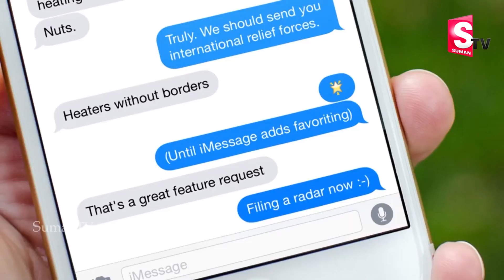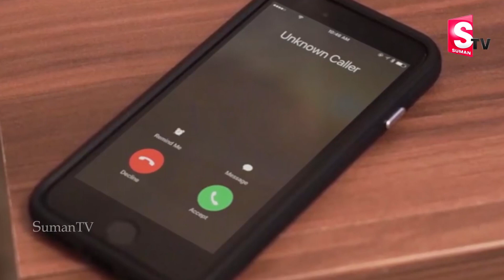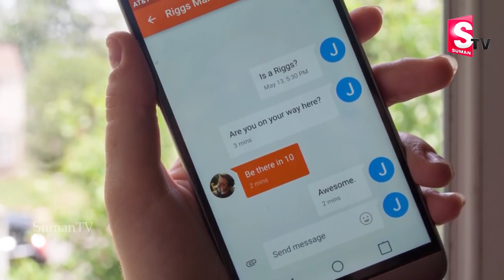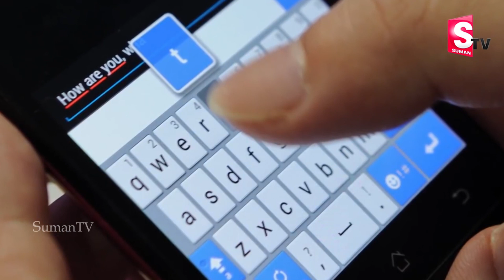కూతురు ప్రేమించింది అని కన్నతండ్రి ఏంచేసాడో తెలుసా|Father React To Daughter Love|TeluguLatestUpdates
కూతురు ప్రేమించింది అని కన్నతండ్రి ఏంచేసాడో తెలుసా | Father React To Daughter Love | Telugu Latest Updates | SumanTv